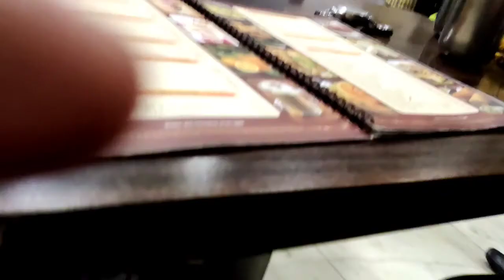Pagal panti with family#Family dinner#outing with family